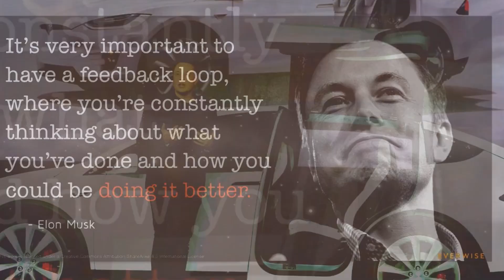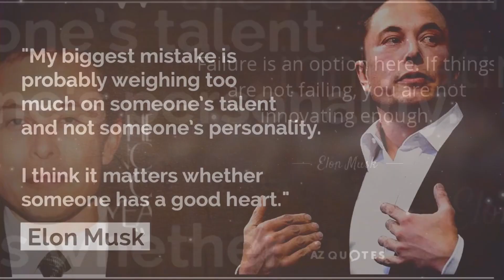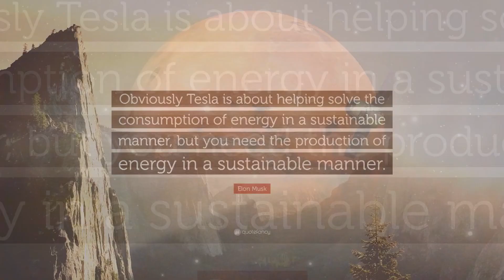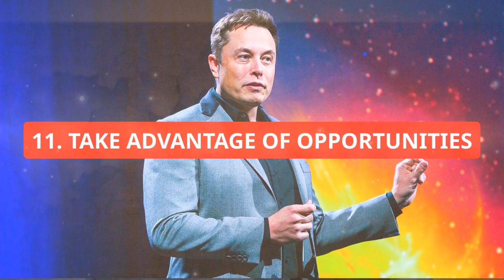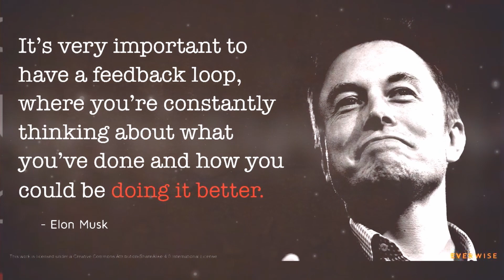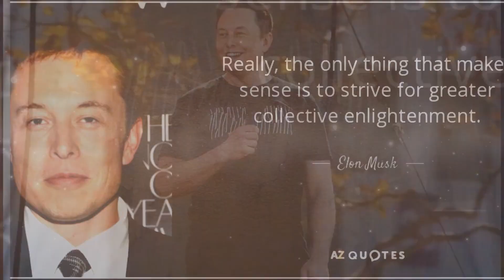Elon Musk's Wealth Secrets: 15 Wealth-Building Techniques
Welcome back to @Top15Factastic! In this video, we'll reveal Elon Musk's Wealth Secrets: 15 Wealth-Building Techniques that you can implement in your own life. Learn how to unlock your potential and transform your life, just like the visionary entrepreneur himself. Don't miss out on these valuable insights! 💡